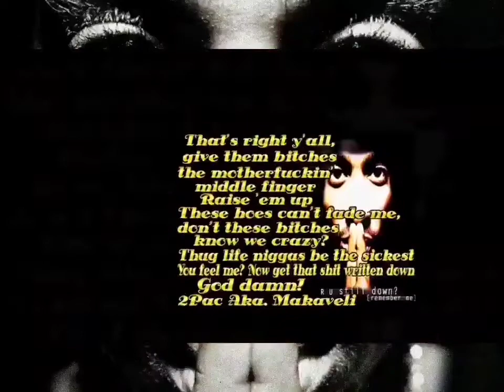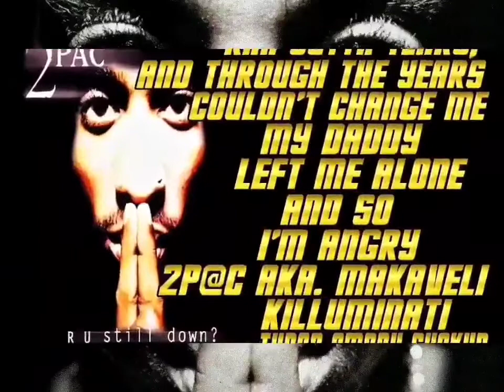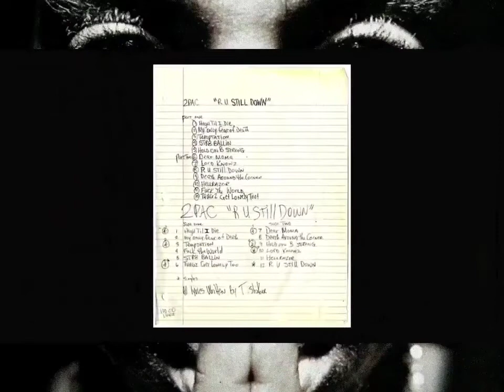2Pac - R U Still Down (OG Demo Instrumental)(HQ Remastered High Definition)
I never had a father figure
I was raised by the thugs and the drug dealers
- That's why I love niggas !
Until they place me in my casket, guess I'll be a hopeless bastard
Gettin' high in the back, plastered
Can't nobody make a way for me - times is hard
On a nigga, mama pray for me
I'm smokin' weed for the stress and drinkin' for the pain
From the strain on the young brothers brain
Ain't a MF'AN thing to do, but hang and stay true
Thugs get lonely too..
I'm drinking 22's of brew, till I'm tipsy
And I ain't going out throwing up my middle finger, miss me?
Tryna get my hands on the cash
How long will it last, will it last a little longer if I blast?
And trust me, I'll probably be the last to preach
Cause ain't no hope for the future if they asking me
And what my poppa never told me -
U see I learned from the kindness of strangers and homies
So now I can't turn back, time to make it through
They wanna ban me, while tryna feed my family
But all the homies in the hood told me: nigga it's all good..
And muthafuck Hollywood!
For tryna shut a real nigga down, stayin' true to the game
Fuck the fame, I still won't change
R U Still Down ?
(Tell Me - R U Still Down?)
(repeat 4X)

Now up and at em it's on, I was raised to be strong
And mama told me be a thug since the day I was born
I came up out the gutter never changed my style
Got for real about my papers, cause the game was wild
And the fame was a plot to try to change me-ee
And what's strange is nobody knew my name 'fore it came
Now the whole world is calling me a killer
And all I ever did - was try to reach the kids with the real
All the time I was ballin', never heard my friends callin'
Couldn't stop myself from fallin', I'm all in
Shit's gettin' sleazy, believe me
Best to take what ya need, but don't be greedy
Cause in my mind I see sunshine, I thought
I didn't have to run, now I'm duckin' from the gun yellin': one time-ee
Take ya time to feel my record, and if U did
Chill a second, my blind method, will still wreck it
My young homies Stay Strong
I wonder if they'll listen to a nigga when he gone ?
I'm gettin' high, so a nigga think he touch the sky
Turn tough inside, in the rush to die
Livin' life as a Thug time to face the truth
What's goin' on with the wasted youth ?
Please God, come and.. save me
Had to work with what ya gave me
They got a nigga goin' Krazy
I can't read the signs.. I'm blind
But a nigga know he need his nine, cause times
They ain't what they used to be
Ain't a penitentiary built..
Big enough 4 me and my niggas on the streets
Man listen! cause these ain't the old days
Ain't no way I'mma bustin my ass and gettin no pay
It seems I can't find my focus, and homey I ain't paranoid
I seen the future and it's hopeless
Lord knows, its hard on a young scrub
It seems I had less problems when I slung drugs
But since I'm lacin young brothers with the game
Wanna see me locked in chains and tryin' to dirty up my name
And them same MF'AS that was callin' me
Will be the first to turn their backs, when I'm fallin', see ?
I should have seen it from the jump, but now it's clear
One nigga got the town in fear
All I want to know - R U Still Down ?

*multiple times*
Featuring: Natasha Walker

Produced By: Shock G & Tony Pizarro

Written By: 2Pac

Release Date: 1994

Samples: Michael Jackson – Remember the Time

“R U Still Down? [Remember Me]” Was Sampled Of “He’s a Fly Guy” by Curtis Mayfield